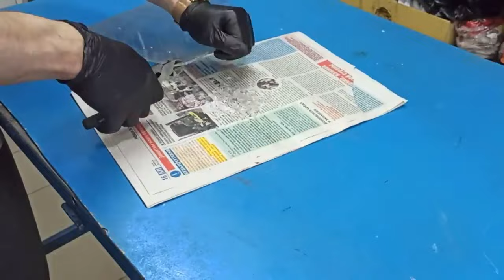Liquid plastic with your own hands. Now I fill in the molds and glue everything together with them